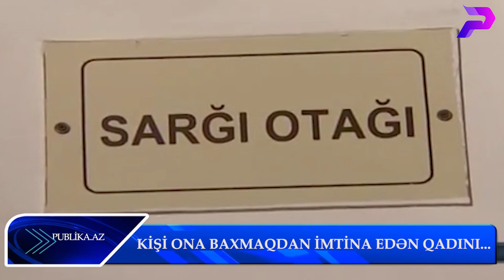BAKIDA DƏHŞƏTLİ CİNAYƏT: KİŞİ ONA BAXMAQDAN İMTİNA EDƏN QADINI...